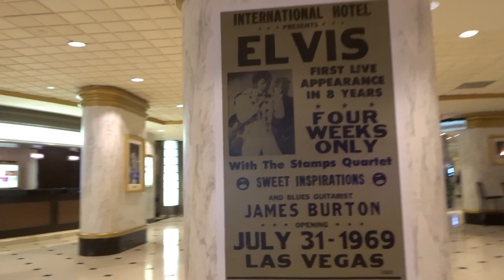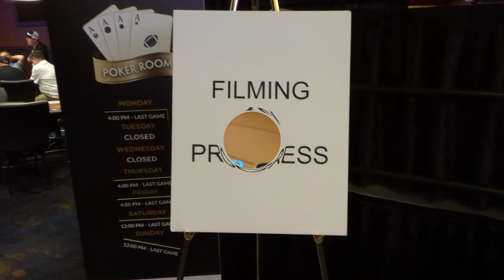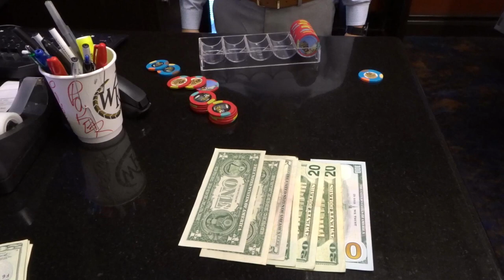PLAYING POKER IN MY COMFORT ZONE - Trooper Thursday at the Westgate Casino, Las Vegas NV.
MAILING ADDRESS:
KRIS VOLLMER
5516 Boulder Hwy.

Computer: Dell G7
Editing Software:  PowerDirector 365
Hole Card and Hat Cam:  DBPOWER 4K – D2
Main Camera:  Sony Cyber-Shot DSC-HX80 Wi-Fi Digital Camera